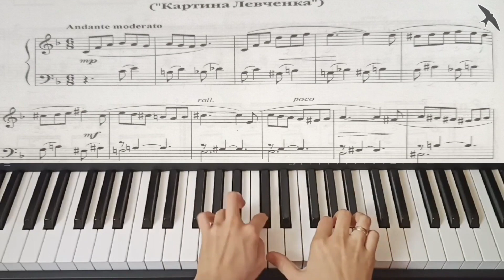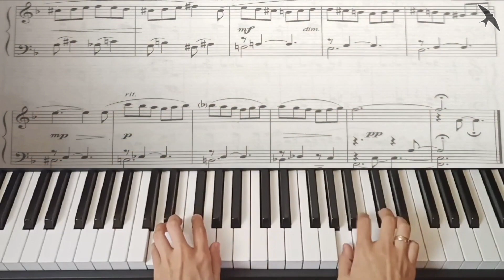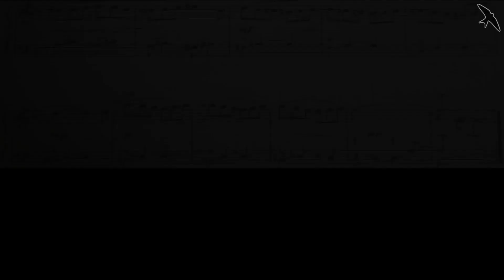Микола Ластовецький - Картина Левченка - Яна Гордельянова-Ващук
Микола Ластовецький - Картина Левченка
Виконує - Яна Гордельянова-Ващук

Микола Ластовецький (нар. 14 серпня 1947 , м. Дунаївці Хмельницької обл.) — український композитор, музикознавець, педагог, музично-громадський діяч, диригент, доцент.

Член Національної Спілки композиторів України, НТШ, голова науково-культурологічного товариства імені Василя Барвінського, заслужений діяч мистецтв України (1996), лауреат Міжнародної премії ім. С. Гулака-Артемовського (2011), літературно-мистецької премії імені Юрія Дрогобича (2022), Обласної премії імені Станіслава Людкевича (2022), премії імені В.С. Косенка (2023).

Художній керівник та диригент камерного оркестру «Кредо» (1996 – 2006). Доцент Дрогобицького державного педагогічного університету імені Івана Франка, директор Дрогобицького державного музичного училища імені Василя Барвінського (1984 – 2015). Викладач-методист Дрогобицького музичного фахового коледжу ім. В. Барвінського.